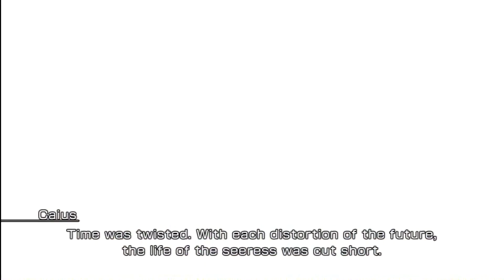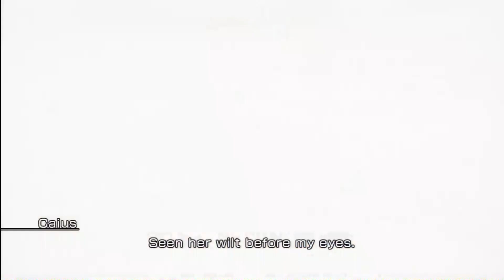Final Fantasy XIII-2 Caius Ballad 2